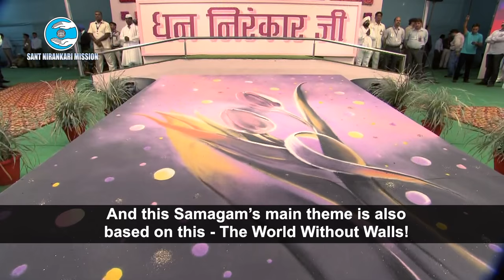Message to Mankind | Nirankari Baba Hardev Singh Ji | Delhi | November 14, 2015 | 68 Samagam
Message to Mankind by Nirankari Baba Hardev Singh Ji Maharaj during 68th Annual Nirankari Sant Samagam in Delhi November 14-16, 2015